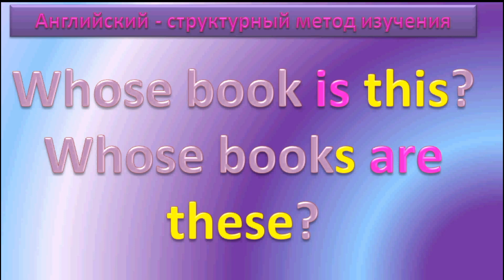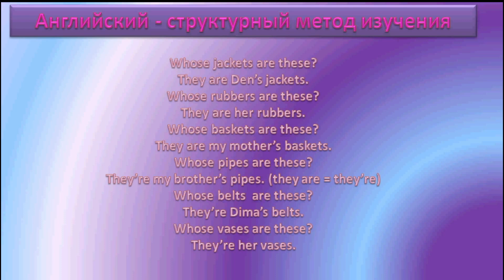Английский структурный метод изучения с Натальей Алексеевной Анисимовой Урок 57 Структура Чьи это пр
Английский структурный метод изучения с Натальей Алексеевной Анисимовой Урок 57
Структура ЧЬИ это предметы
Когда мы хотим составить предложение на английском языке или что-то сказать, необходимо помнить минимум три момента.
Четкий порядок слов в английском предложении, многозначность слов, правильное произношение.
Whose jackets are these?
They are Den’s jackets.
Whose rubbers are these?
They are her rubbers.
Whose baskets are these?
They are my mother’s baskets.
Whose pipes are these?
They’re my brother’s pipes. (they are = they’re)
Whose belts  are these?
They’re Dima’s belts.
Whose vases are these?
They’re her vases.
  Вы на канале АНГЛИЙСКИЙ - структурный метод изучения.
     Структурный метод изучения английского языка с Натальей Алексеевной Анисимовой научит Вас самостоятельно составлять предложения любой сложности  и в дальнейшем бегло разговаривать на английском языке.
     Рекомендации для работы с видео-уроком. Так как структурный метод изучения английского языка имеет своей целью развивать навыки восприятия на слух и навыки разговорной речи необходимо работать в три этапа. Сначала необходимо слушать видео несколько раз (до тех пор, пока не будете чётко различать английские слова на слух), 2 этап - повторять за преподавателем русские и английские структуры. 3 этап - можно смотреть текст видео-урока.  Если с самого начала смотрите на текст, слушая преподавателя - вы учитесь читать, а не слушать и разговаривать, это надо помнить всегда! Если Вы будете следовать этим рекомендациям, Вы будете говорить бегло в пределах выученных структур.